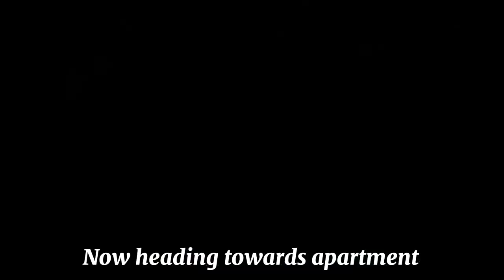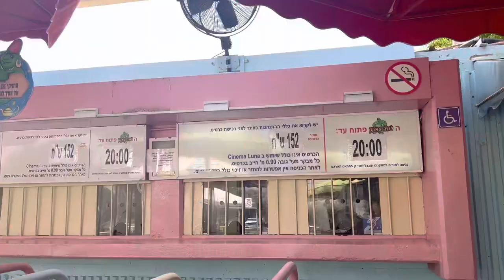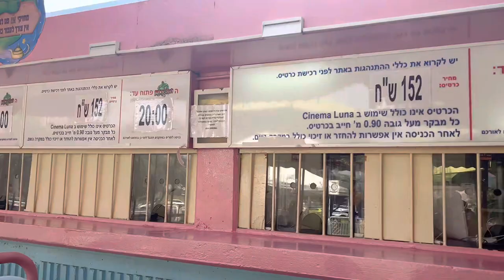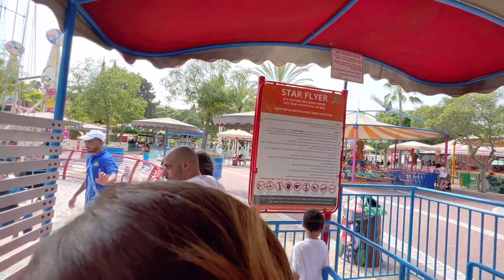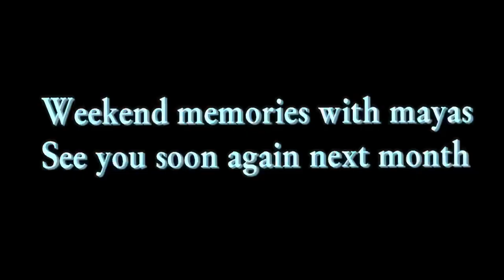Luna park adventure garden / luna park hot balloon / barbecue / carmel market